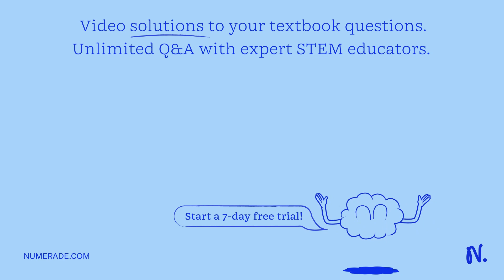PHY 120 Week 2 Temperature Student name A 2 kg Aluminum bar at 20 degrees Celsius was put in contac…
PHY 120 Week 2 Temperature Student name A 2 kg Aluminum bar at 20 degrees Celsius was put in contact with a steel bar at 80 degrees Celsius. What will be the resulting temperature for both bars? Hint: The specific heat capacity (CAt) for Aluminum is 920 J/KgÂ°C. The specific heat capacity (Csteel) for Steel is 502 J/KgÂ°C. A bridge, which is 20 miles long, has a linear thermal expansion of the steel. Please calculate the thermal expansion for the steel if the temperature changes from 20 degrees Celsius to 55 degrees Celsius. The thermal expansion for steel is 13 x 10^8 Jinear. The specific heat capacity of water at 90 degrees Celsius is 900 gram water at 45 degrees Celsius was mixed with 500 grams of water at 1400 grams. Please calculate the resulting temperature.